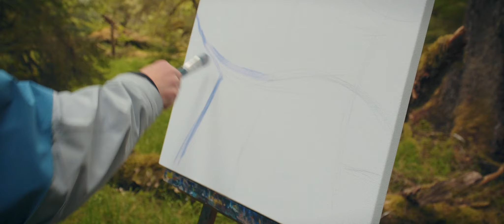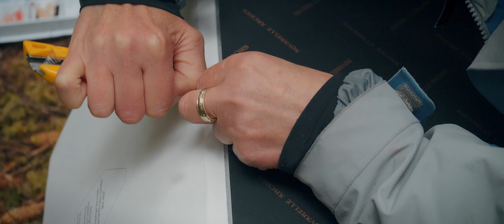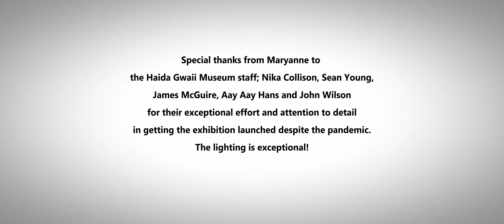CONNECTED REALM | Maryanne Wettlaufer, 2021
We're thrilled to share this documentary short on Canadian artist Maryanne Wetlauffer and her exhibition, CONNECTED REALM, featured at the Haida Gwaii Museum April 17 - July 17, 2021.